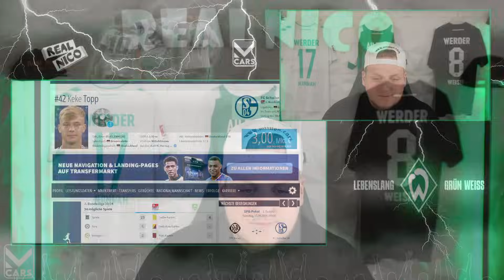Auf der Zielgeraden Keke Topp Günstiger als Gedacht! / Knight zu Hannover